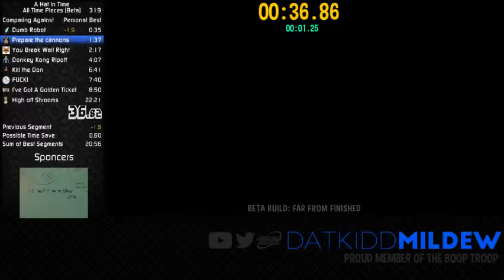A Hat in Time All Time Pieces in 21:42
2 PB's in one day I'm too good -- Watch live